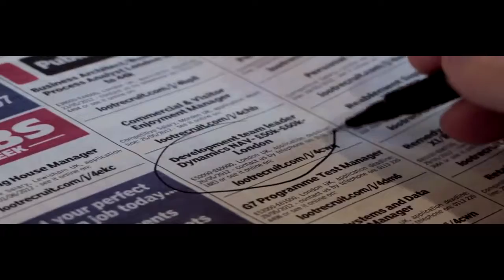114 Master Tempo ft Βασίλης Καρράς Εδώ για σένα Master Tempo ft Vasilis Karras Edo gia se'